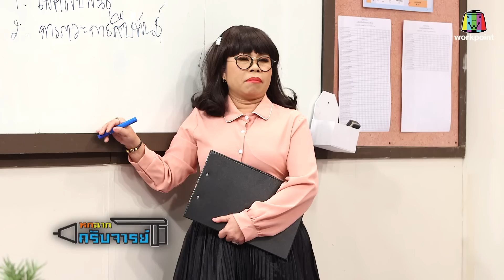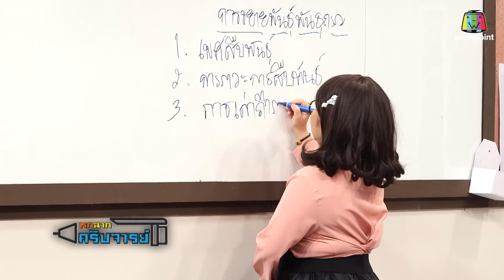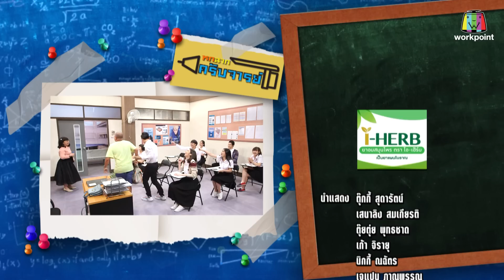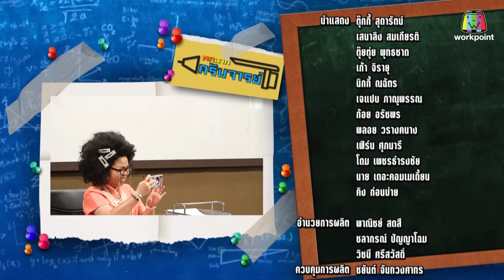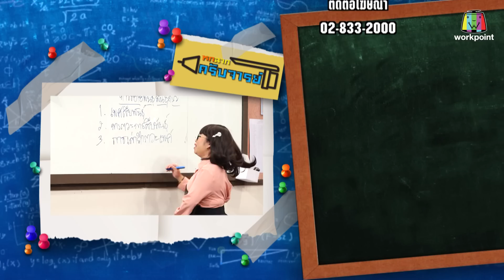หกฉากครับจารย์ | EP.7 | 17 พ.ย. 62 Full HD